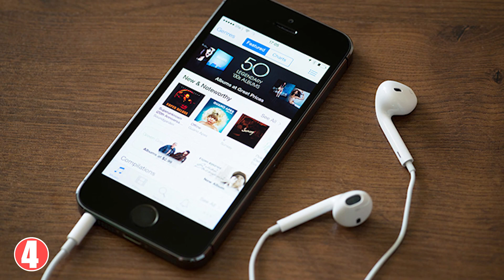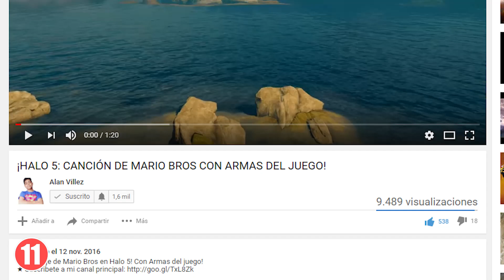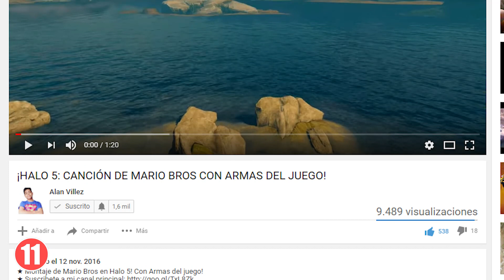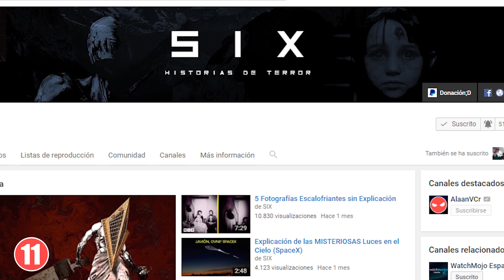25 curiosidades de AlaanVCr (Especial 200K)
25 curiosidades de AlaanVCr (Especial 200K). No tengo palabras
para explicaserlos, pero estoy muy agradecido.

¿Quieres conocer más de los personajes de Halo?
O curiosidades de Master chief y Cortana.

★ ¡Conoce más de cerca el Universo de Halo!
[Halo Reach] © Microsoft Corporation. [Los Spartans misteriosos del Equipo Noble] was created under Microsoft's "Game Content Usage Rules" using assets from [Halo], and it is not endorsed by or affiliated with Microsoft.